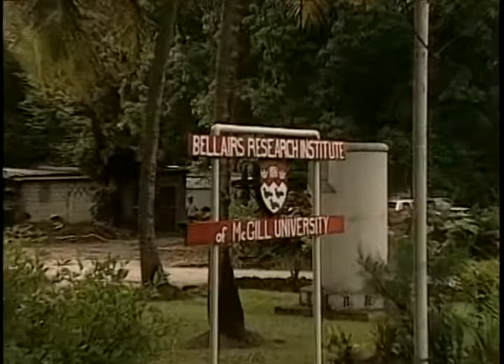Barbados: Coral -- A matter of Life and Death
It could be said that the island of Barbados owes its existence to the extensive coral reefs that surround it and upon which it is built.  But coral is an endangered species threatened by pollution, the actions of cruise ships, scuba divers, snorkelers and tourism.  At the Bellairs Research Institute, a Canadian teaching lab founded by McGill University, marine biologists and research students are studying the reefs and determining what can be done to preserve the coral. This is an extended feature from our archives on “The Responsible Tourist”.  and check out episode #155 in the International category.